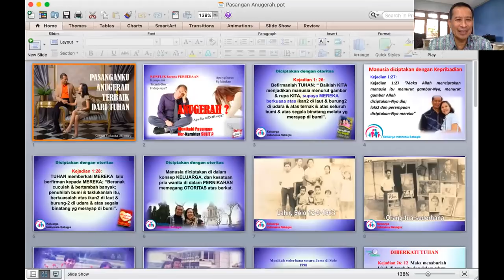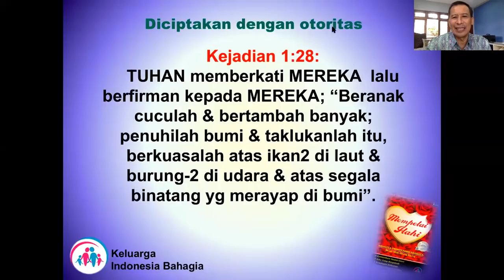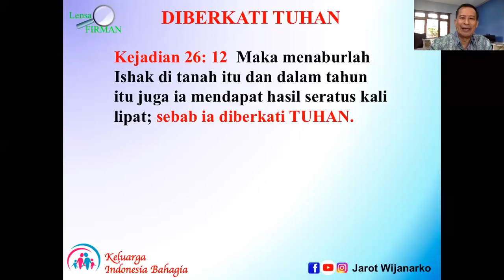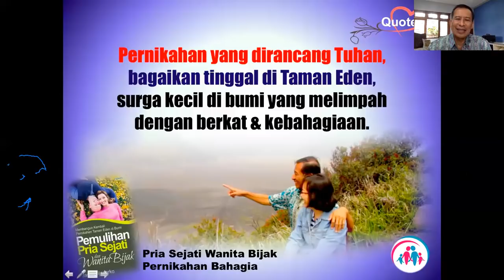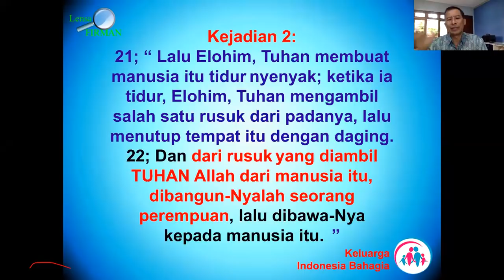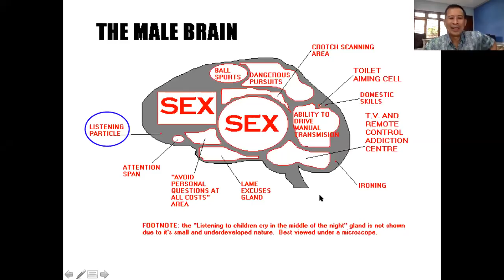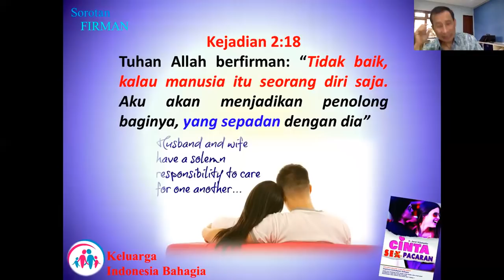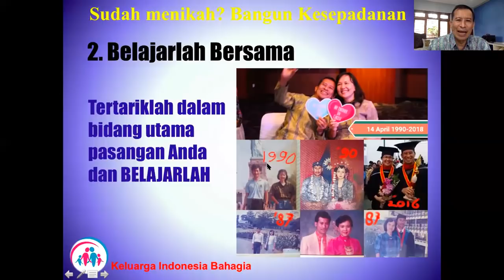PASANGANKU ANUGERAH TERBAIK BAGIKU | Dr. Ir. Jarot Wijanarko, M.Pd.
CATATAN.

2. Selain mengajar lewat Youtube dan Facebook, Dr Ir Jarot Wijanarko MPd., telaj menulis lebih 60 buku.
Buku2 PARENTING dan PERNIKAHAN, Dr Ir Jarot Wijanarko MPd. (Narasumber ini) Bisa dibeli Online Ke Tokopedia, Sophee, Bukalapak, gramedia, Bukukita, atau bisa juga ke TOKO HAPPY HOLY KIDS dengan mengisi link ini
Tersedia verdi E-BOOK, di GOOGLE PLAY